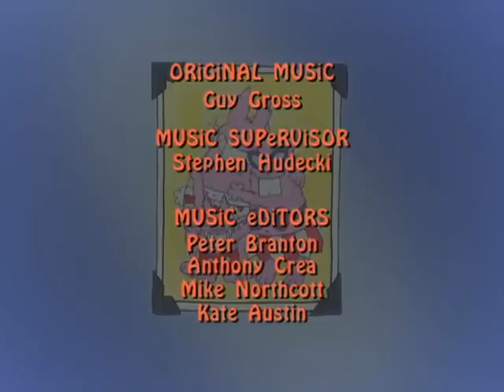Dumb Bunnies: Git Along Little Bunnies - Ep.22 | HD Cartoons for Children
The Dumb Bunnies head for a Dude Ranch at the invitation of Prissy, their next door neighbour (actually she only sent them a “Wish You Were Here” postcard, but anytime the Dumb Bunnies can grant a wish, they hop at the chance!) Upon their arrival they find that the Uppitys have been jailed for cattle rustling! The Dumb Bunnies set out to prove their friends’ innocence, which bring them head to head with a shady character by the name of Black Bart Bunny.  Refusing to bow to threats and fear (or too dumb to recognize them as such) the Dumb Bunnies prove their loyalty to their friends and clear their names.  Their actions inspire Black Bart to come clean and mend some fences of his own.  Yippie -yi -oh- bunny!